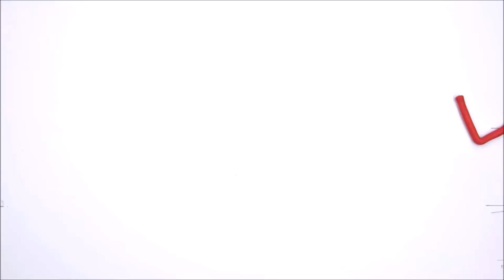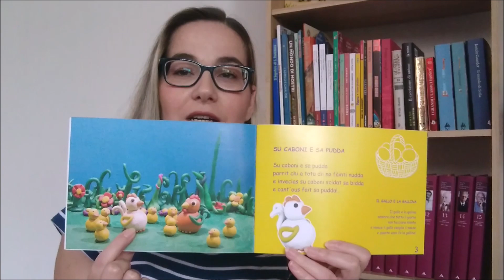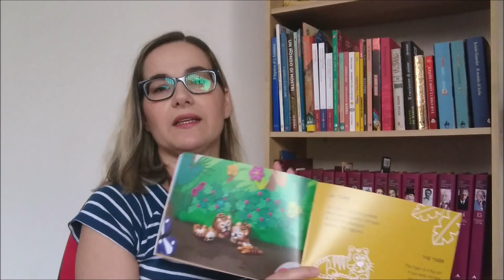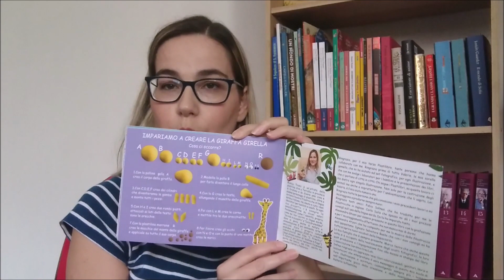Cosa sono i Plastilibri?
Presentazione dei 4 Plastilibri di Monica Tronci. Plastilina e Filastrocche.
Scritti e illustrati dalla stessa autrice. Lingua Sarda, Italiana e Inglese